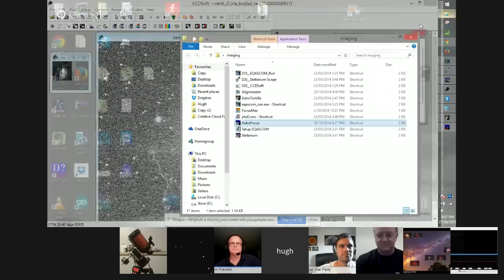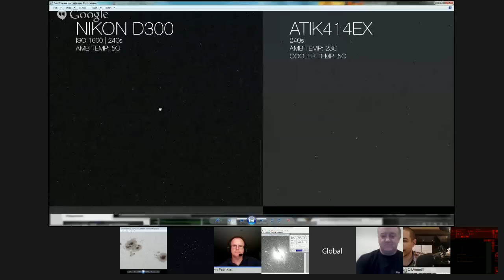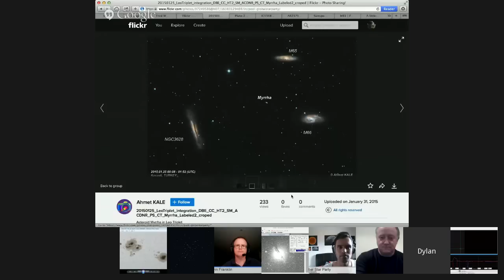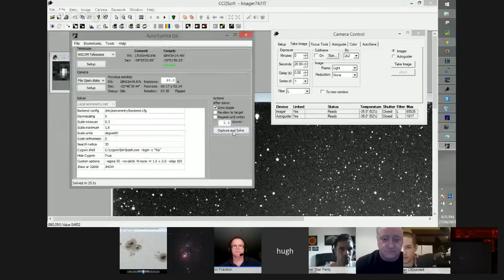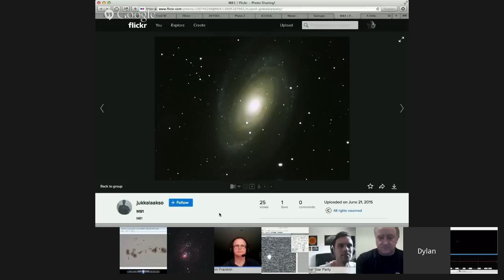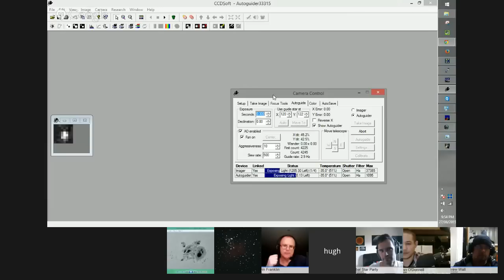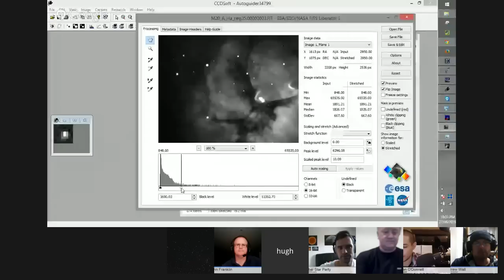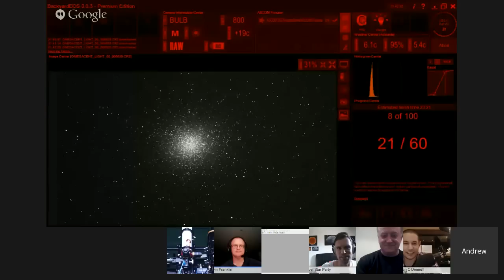Global Star Party Episode 5 June 28 - Nimoy Asteroid, M8, Centaurus A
Join us every week  for live views of space, science and imaging discussion with recent astrophotography too!

This show had live views of Centaurus A, M8 Lagoon Nebula & The Nimoy Asteroid